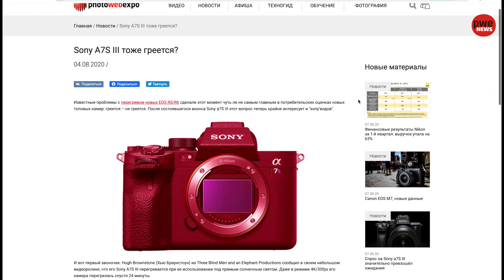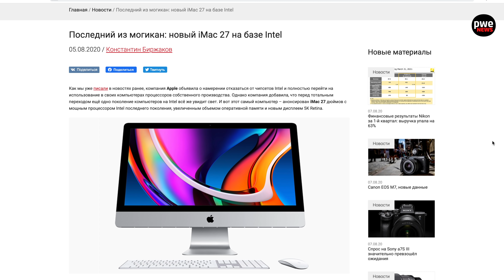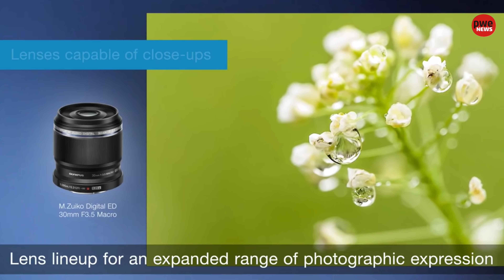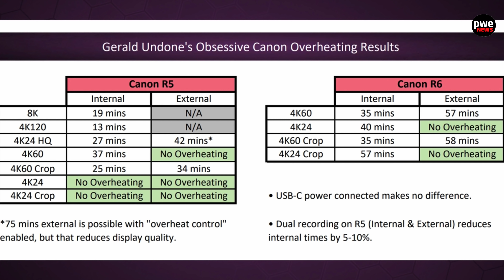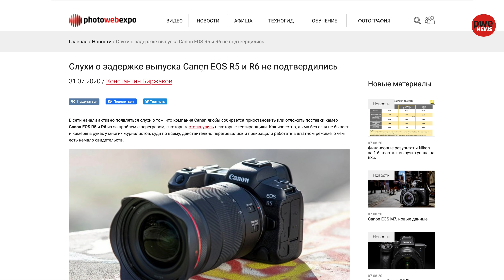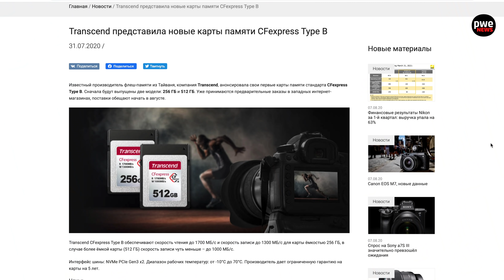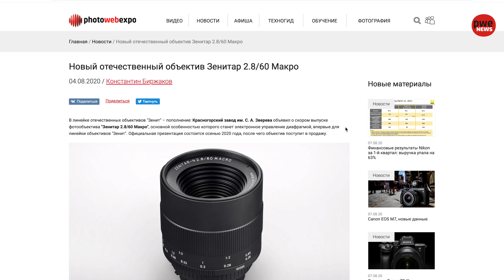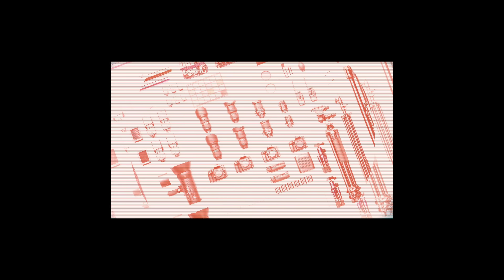PWE News #138 | Sony A7S III греется? | Olympus E-M10 Mark IV | Zenitar f2,8 60mm Macro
В этом выпуске PWE News:
• Новости канала